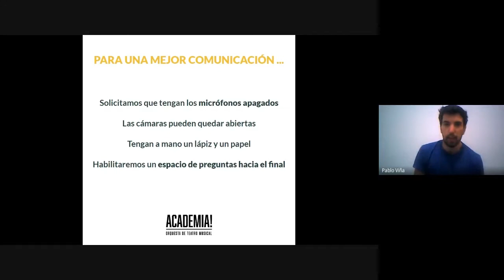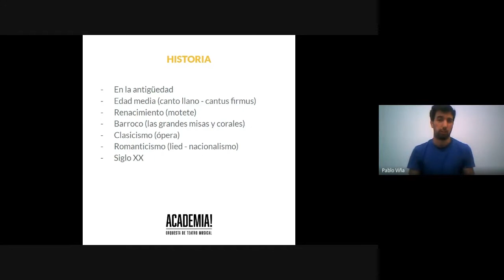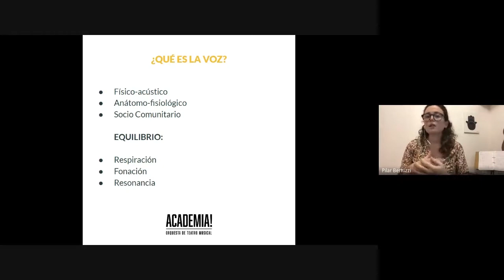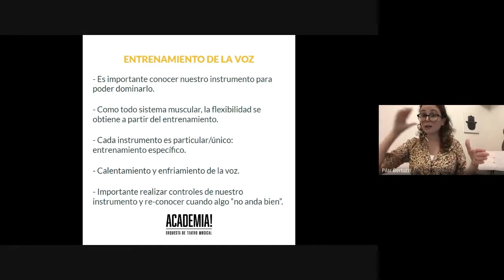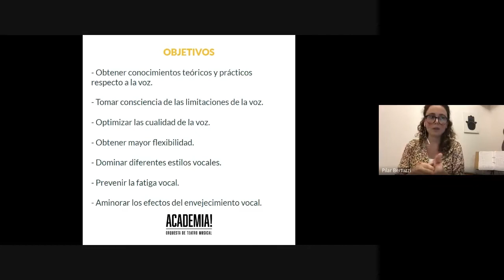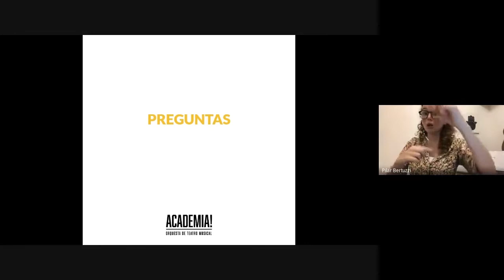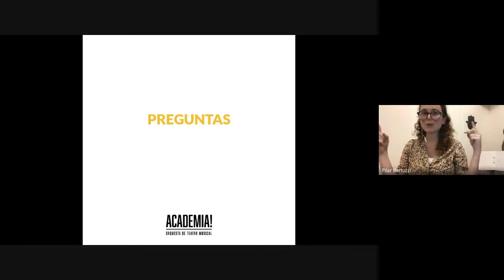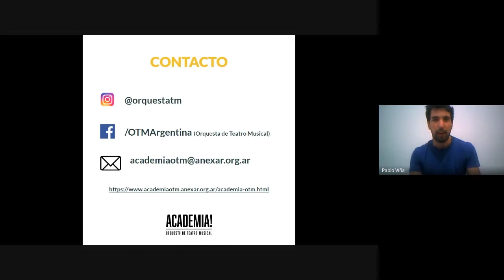MASTER CLASS: "La voz en el Teatro Musical".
Pablo Viña, Director General de la Academia OTM, junto a Pilar Bertuzzi, Fonoaudiologa, nos deleitaron con una clase magistral sobre la voz.

Sumate a esta experiencia ♥